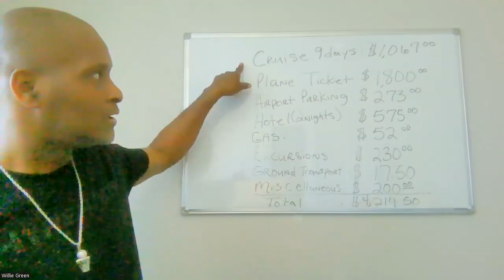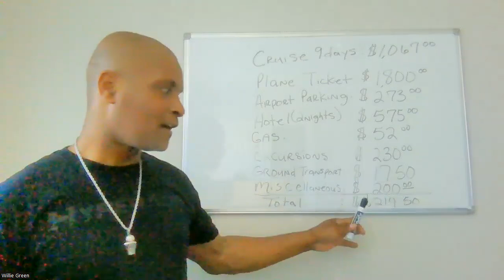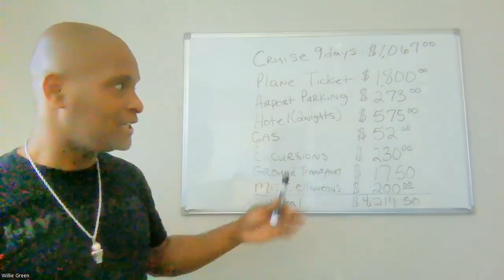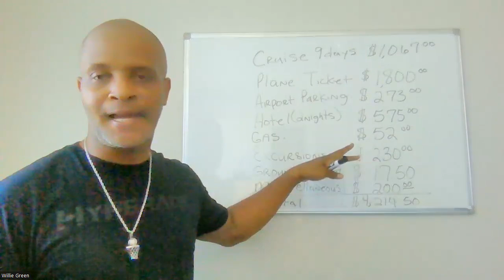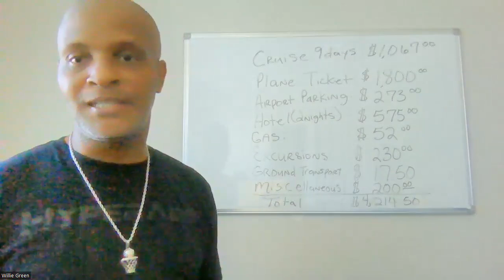How to practice Velocity Banking and/or Navy Federal a 10.25% HELOC from Tokyo, Japan Navy Federal?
One of Will’s primary objectives is to serve as a leader in financial literacy and capability. Our commitment to serving individuals, families, and groups comes from a practical and theoritical knowledge of work, people and culture of capitalism and democracy. We understand the challenges and pressures individuals face on a daily basis, and we will work closely with you to provide information and knowledge and training and lending services that meet your financial goals and needs. Backed by the resources of my many years of investing, living in poverty, and having my life spared by God, we focus on high-quality one-on-one relationships and best practices as they relate to social and financial well-being for children, adults, and families.

After completing this video, you will be able to:
1. Demonstrate an understanding of how to use velocity and accelerated banking to reduce a credit card debt?
2. Analyze the special requirements of reducing your debt (i.e., credit card, car, studentloans, personal, etc.)
3. Better understand and apply the parts of velocity and accelerated banking
4. Better understand the distinctions between velocity banking and debt
5. Integrate third party information into researching debt reduction

Do you want to get started with velocity banking, credit card advance, and reduce debt with a HELOC, PLOC, or GLOC (Green Line of Credit)?
I have been through living with a roommate, helping low-income families with housing, chapter 7 bankruptcy, living within public housing, teen father, moving to multiple states, purchased 4 properties, started multiple business, graduated high school at 20, and a home foreclosure.
I am an experimental Political Economist and Entrepreneur. This is my journey in consolidating my mortgages to reduce interest over 30-years fixed rate mortgages and share it with the community to increase their financial literacy. I watched this strategy on several YouTube channels and wanted to implement it.
I did great with velocity banking and reducing my consumer debt and improving my credit score. I am now moving over to my business side to use the principles and lessons learned in that journey. Stay blessed?
If you would like to get help with improving your credit score and cashflow, please consider my services:
Dr. Willie Green III
Service 1: Phone or Zoom Consultation $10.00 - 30 minutes. This is a 30-minute session to get an overview of your financial picture to see if you are interested in Dr. Financial Literacy services.
Service 2: Become an Authorized User on one or more accounts to potentially increase your credit score. Service Monthly: $25.00.
Service 3: Obtain a $500-$1,000 Personal Line of Credit (PLOC) to improve your score and increase your cash flow. Interest rates on the PLOCs are 15% for 1 to 12 months.